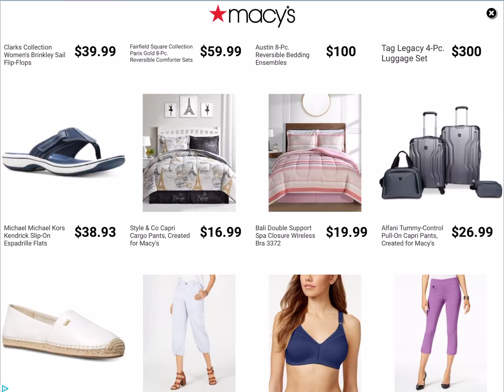Sniper tournament in pixel gun 3D